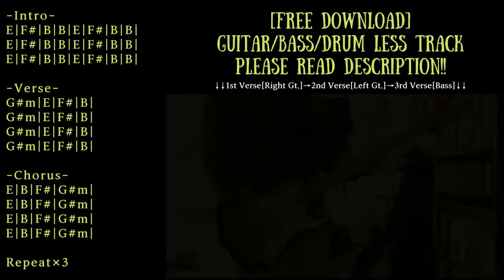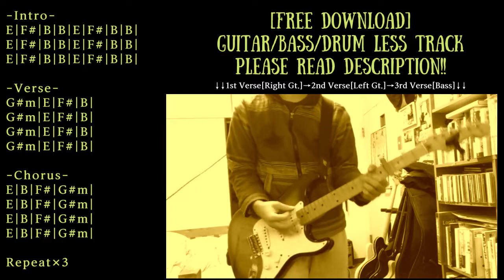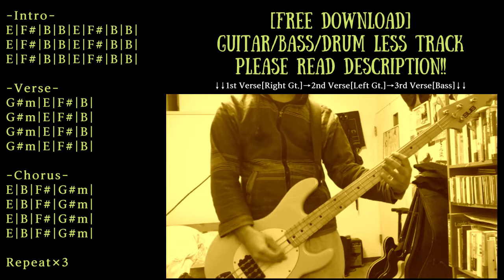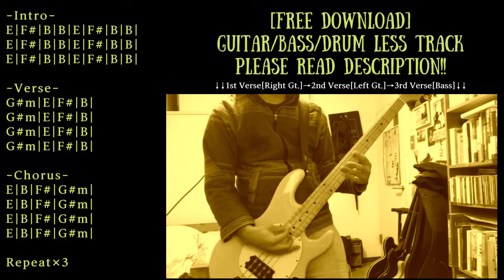Dreamy Indie Rock Backing Track in B major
Trap/Chill/Ambient/House etc... with Guitar track

Guitar:Fender Japan Stratocaster
Bass:Orange O-bass
Guitar amp simulator:strymon iridium
Bass amp simulator:BIAS FX

KEY=B major
BPM=130